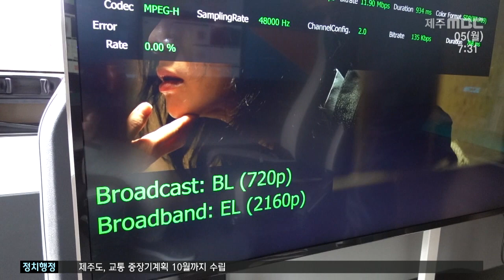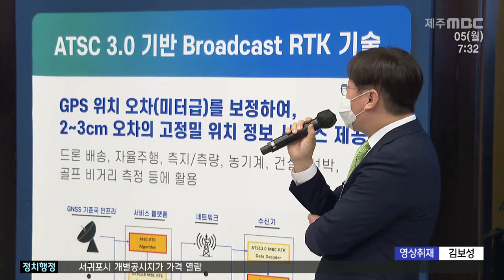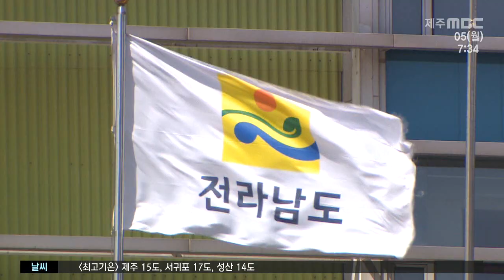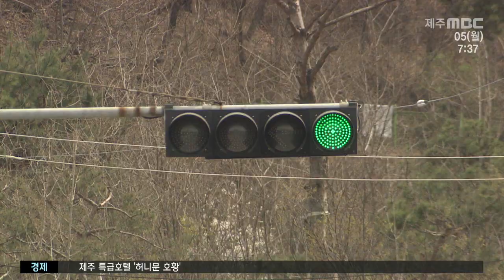2021년4월5일 뉴스투데이 제주(제주MBC)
2021년4월5일 뉴스투데이 제주(제주MBC)